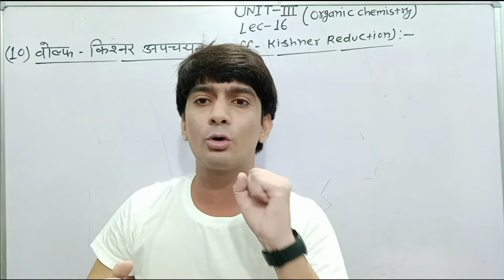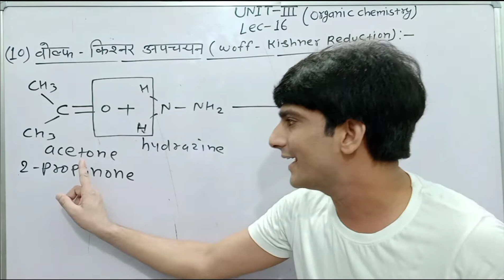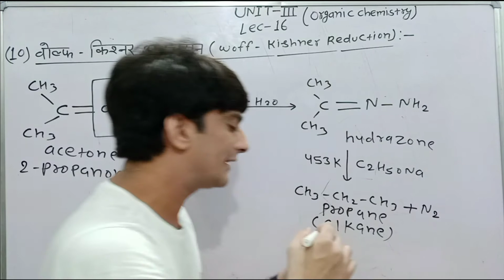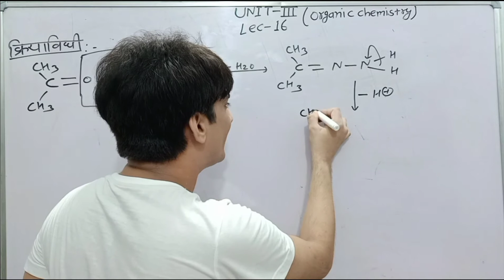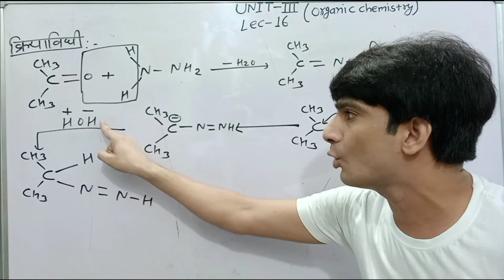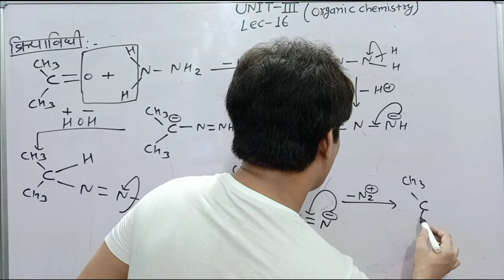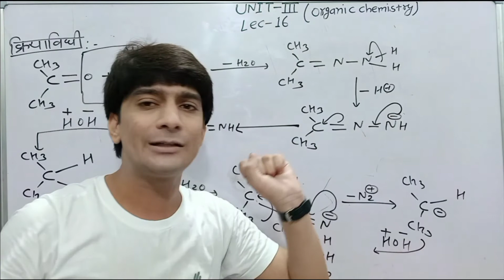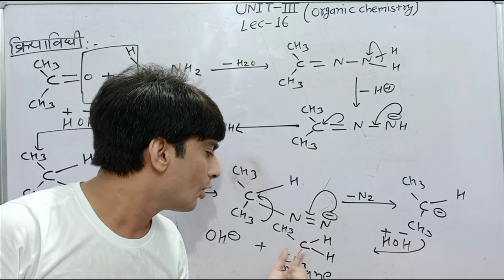Wolff-Kishner Reduction || वोल्फ- किश्नर अपचयन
Hello Students

Aaj ki is Video mai maine aapko Wolff-Kishner Reduction ke bare mai btaya hai.
Thanks 🤗